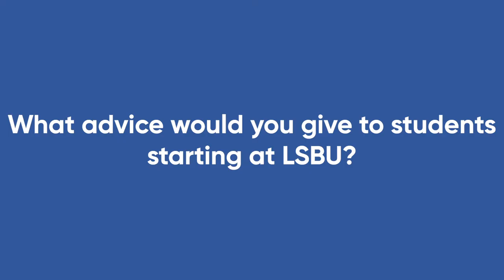Claudiu's LSBU experience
Claudiu's an Engineering Product Design student in the School of Engineering at LSBU. He talks here about what he's gained from his course, and how he's been able to get workplace experience while studying at LSBU. Video credit: George Baker, proud LSBU alum. And thanks Claudiu!